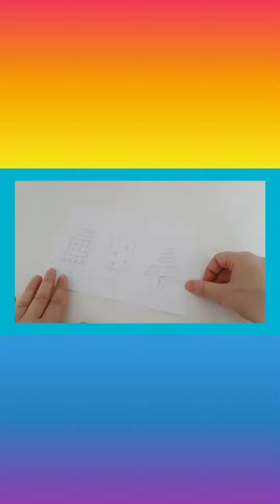Sihirli Ellerden Dondurma Oyunu ,Dondurma ,Kağıttan Neler Yapılır ,Hamur Oyunları